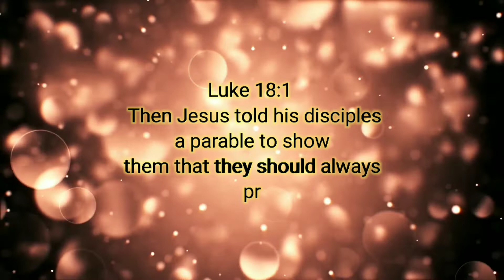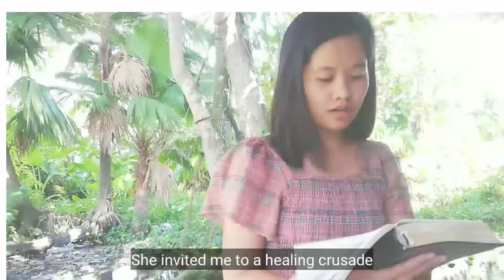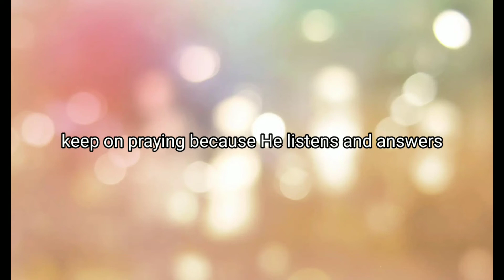Message Request (Parable of the Persistent Widow) // Likha 2022 Short Film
A beautiful young lady named Mayee suffered so much pain because of the cyst that formed on her right breast. She wanted to escape from the pain so she kept pleading to God.

The Parable of the Persistent Widow
Luke 18:1-7
1 Then Jesus told his disciples a parable to show them that they should always pray and not give up.
2 He said: “In a certain town there was a judge who neither feared God nor cared what people thought.
3 And there was a widow in that town who kept coming to him with the plea, ‘Grant me justice against my adversary.’
4 “For some time he refused. But finally he said to himself, ‘Even though I don’t fear God or care what people think,
5 yet because this widow keeps bothering me, I will see that she gets justice, so that she won’t eventually come and attack me!’ ”
6  And the Lord said, “Listen to what the unjust judge says.
7 And will not God bring about justice for his chosen ones, who cry out to him day and night? Will he keep putting them off?